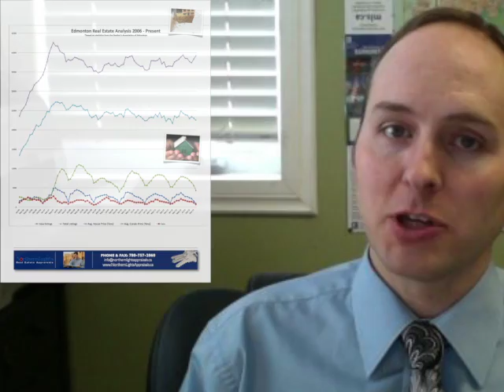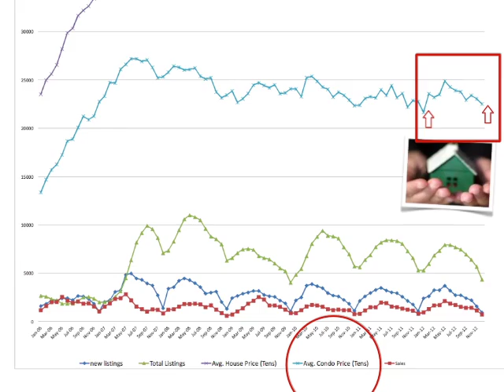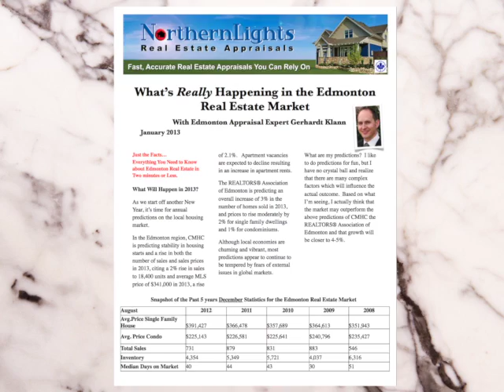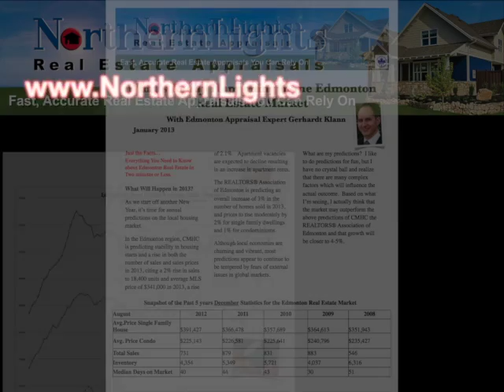Edmonton Real Estate Market Update January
This video is about the January Newsletter from Northern Lights Appraisals